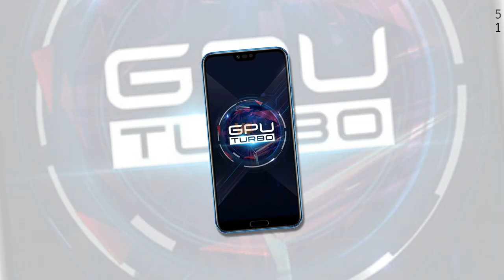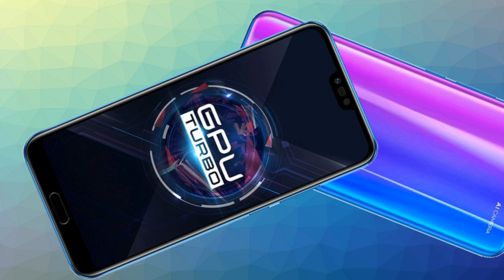Honor 10 GT Official Look, Price, Release Date, Specifications, Features, Launch,Trailer, First Look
Honor 10 GT specifications
Apart from the upgrade in RAM capacity, the Honor 10 GT is exactly the same as the regular variant of the Honor 10 in terms of specifications. The dual-SIM smartphone runs EMUI 8.1 on top of Android 8.1 Oreo, and sports a 5.84-inch full-HD+ (1080x2160 pixels) FullView display with a 19:9 aspect ratio. The handset is powered by an in-house HiSilicon Kirin 970 SoC, paired with 8GB of RAM and 128GB of internal storage.Honor 10 GT bears a dual rear 'AI camera' setup. This setup consists of a 24-megapixel primary sensor and a 16-megapixel sensor with f/1.8 aperture, PDAF, and an AI photography mode. As for selfies and video calling, a 24-megapixel sensor with 1.8-micron pixels adorns the front of the handset. There is a 3400mAh battery under the hood.

3. Amazon India ~